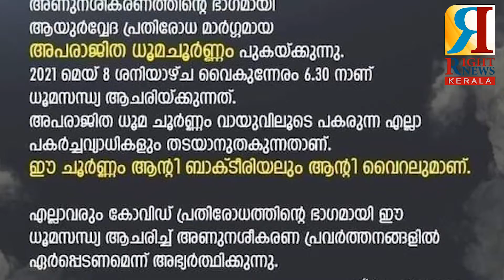വൈറസ് പാവം ആണ് മക്കളെ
വൈറസ് പാവം ആണ് മക്കളെ ചാണകം കണ്ട് പേടിക്കും